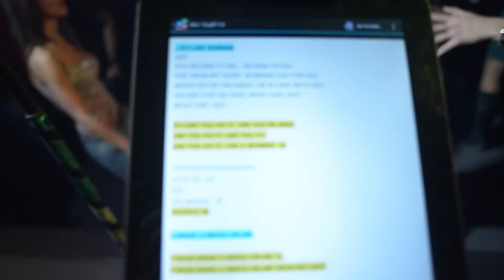Loco Band Club B1 Požarevac - Live FULL HD